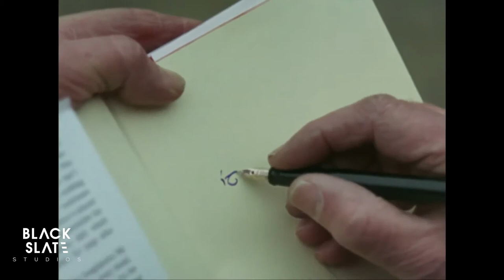Behind The Scenes of Netflix's Hit Series The Witcher!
The Witcher is an interesting adventure in a world full of monsters, magic and war kingdoms. It is a hit show on Netflix that is based on the book series and the game series of the same name. Its producers, actors and staff have ensured that their hard work has created something new and unique. Here are the 10 behind-the-scenes facts that most fans don’t know about the Netflix series The Witcher.